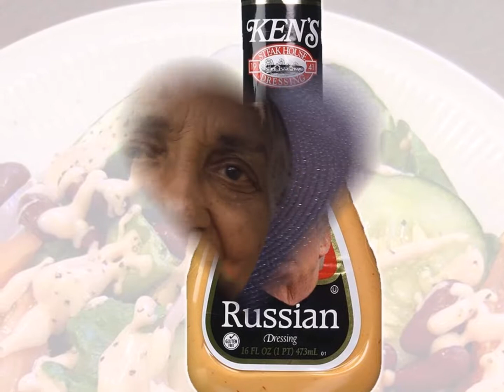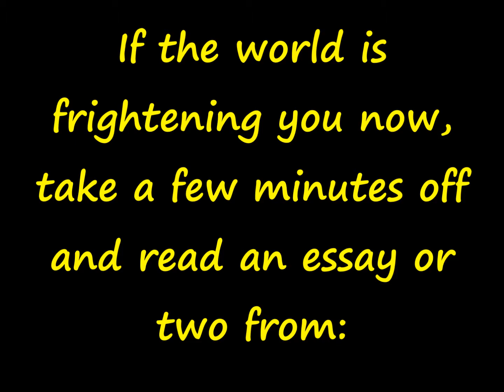Phake Breaking News - The President of the Virgin Islands- Bannon in his pool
Phake Breaking News
At a recent press briefing on the White House lawn, Temporary President Trump praised the President of the Virgin Islands for a job well done. Our sassy Washington correspondent, Juanita Johnson, spoke up at the briefing, announcing: “You’re the president of the Virgin Islands you F…ing moron.” Kudos to Juanita, that’s primo reporting. In a related story, Hollywood producer and man voted most likely to succeed and grope women, in his college yearbook, Harvey Weinstein, appears to be on a dead reckoning for an extended stay in the Old Graybar Hotel. After decades of sexual misconduct, Mr. Weinstein will finally be where he belongs, sharing his time in the hoosegow lockdown with Bill Cosby, Bill O’Reilly, and the bloated ghost of Roger Ailes. This just into Phake Breaking News , former White House strategist and man who cavorts around the house in a brightly colored floral Mu Mu, Steve Bannon, told reporters, and I quote: “Congress is going to find it extremely difficult if they try to remove the President from Office. First they have to prove Grandpa was off his medication when he colluded with the Russians. Then, they have to confirm that Mr. Trump is actually a human being and not a sub species like a rodent or a toxic strain of bacteria like me.” In my view, that would appear rather easy. Phake Breaking News  Film at eleven.